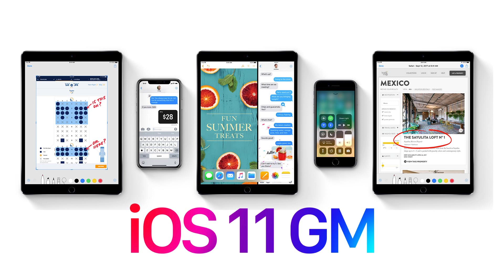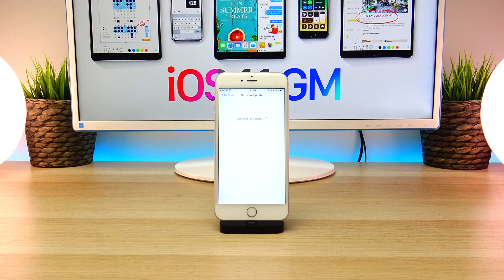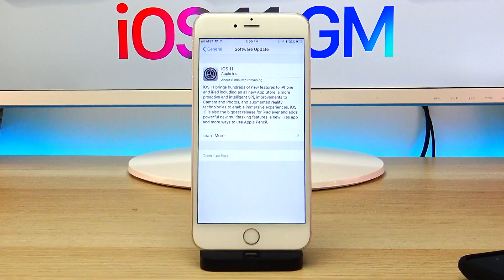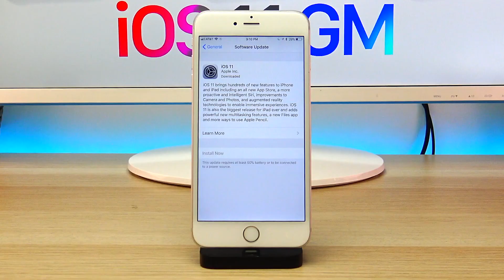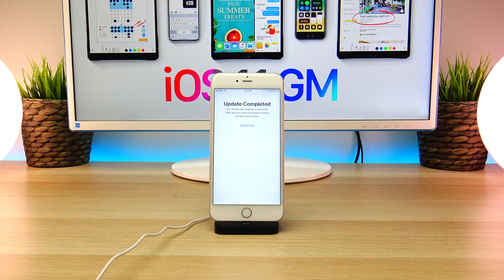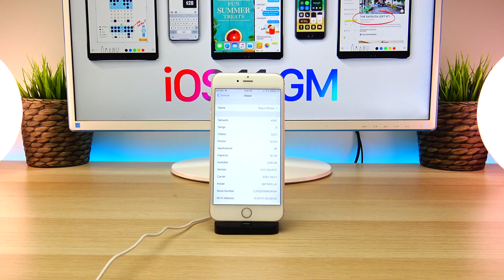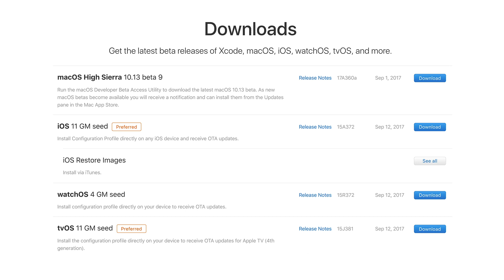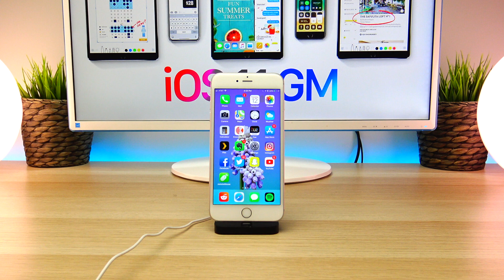HOW to Install iOS 11 GM FREE! NO Computer or Dev Account! (Get iOS 11 Final Version)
Install iOS 11 GM HOW to Get Golden Master NO Computer or Developer Account. Download Final Version Early!